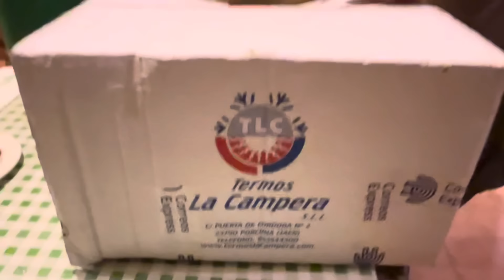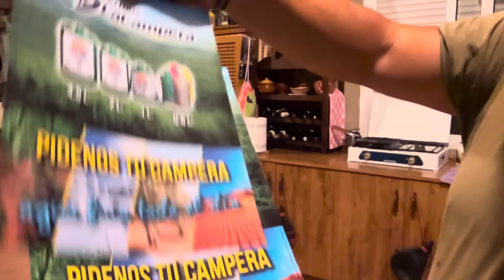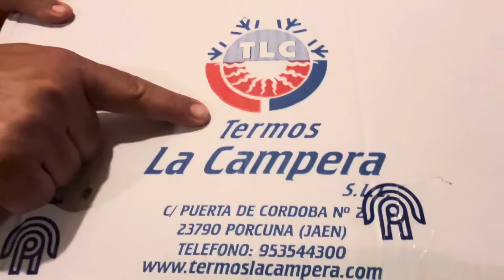Buenos días Camperos que paséis un Feliz Martes.El mejor regalo que le podían hacer al Pencho.👍